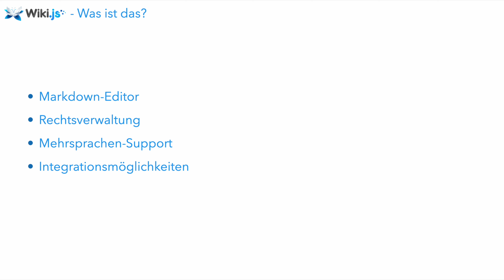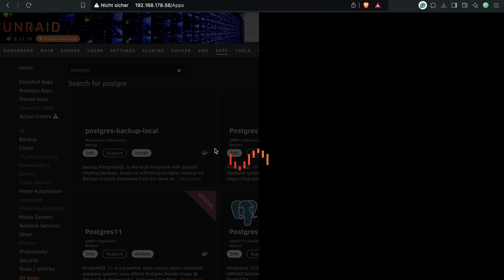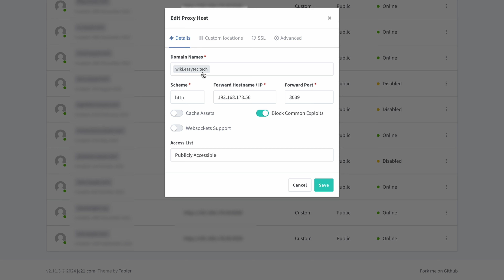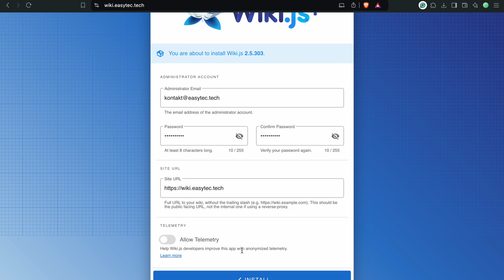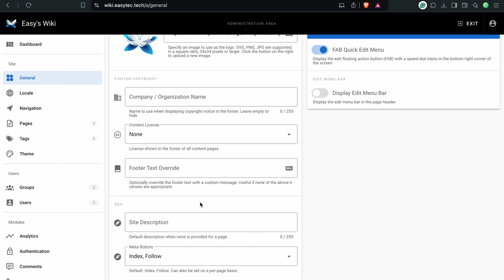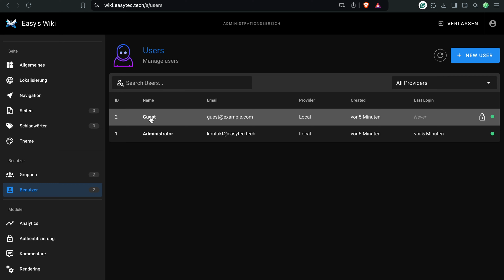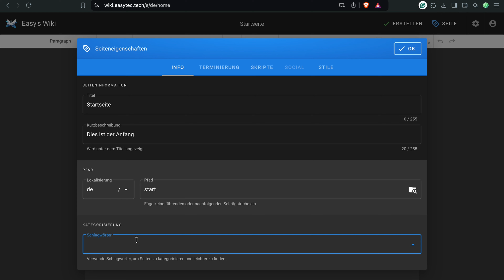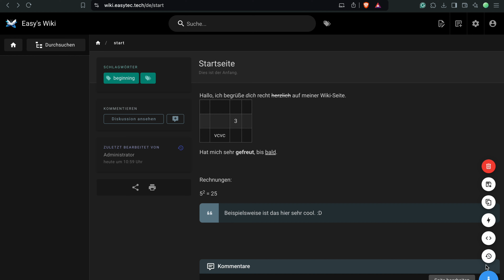Super einfach Wikis mit WikiJS erstellen! - Unraid Tutorial | Easy Tec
Hi, in diesem Video zeige ich dir, was WikiJS ist, wie man es auf einem Unraid Server installiert und anschließend mit einer Domain verknüpft.